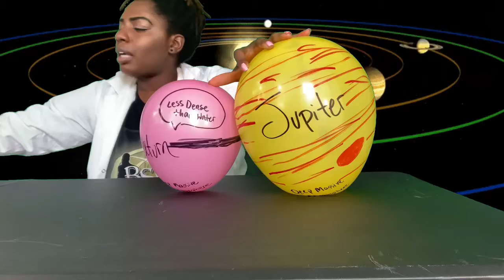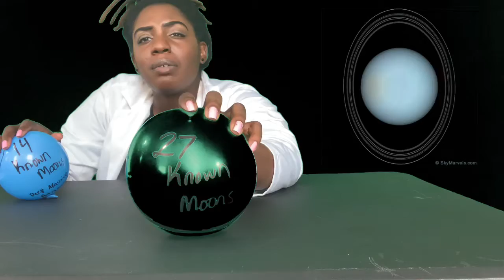Solar System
Learn about the solar system on this weeks episode of YemiTaughtMe
Streaming on Instagram and YouTube NOW